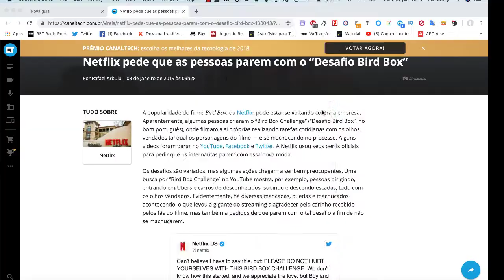CAT #54 - Bird Box - Um filme interessante. Mas...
A idiotice do desafio Bird Box.  Minha análise sobre o filme.

Em tempo:  as criaturas, são o "MacGuffin" do filme, artifício que o Hitchcock utilizava demais.  Mais ou menos assim:  A trama era apenas um pano de fundo para se fazer suspense.  Era o menos importante, era só para causar o suspense.

E o nome correto do filme do Shyamalan era "Fim dos Tempos".  Coisas de quem odeia fazer roteiros, rsrsrsrs!  Mas eu faço o Mea Culpa e corrijo aqui.  Contra a desinformação, sempre!